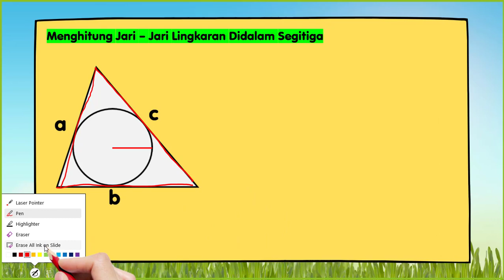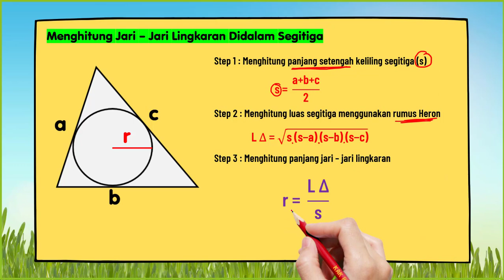Rumus Untuk Menghitung Jari Jari Lingkaran Dalam Segitiga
MATEMATIKA
Materi : Lingkaran